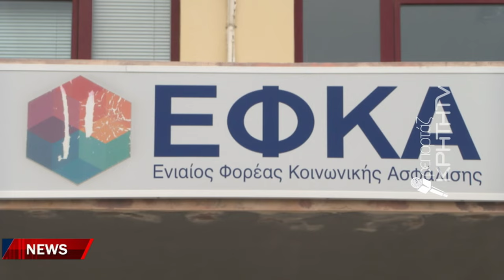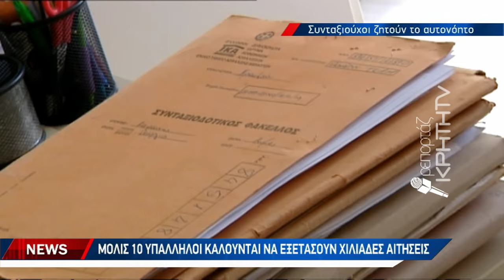«Πνίγονται» στην γραφειοκρατία αλλά δεν «βλέπουν» σύνταξη